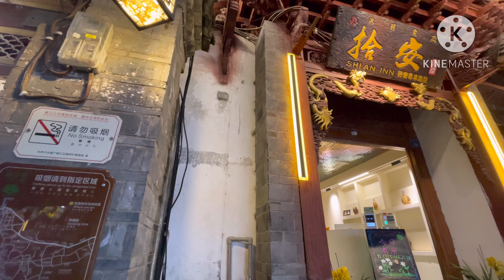EP.4 คุนหมิง ลี่เจียง แชงกรี-ล่า ต้าหลี่ (Daguishan Park) @AA-travel-and-do เที่ยวจีน 9 วัน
แชงกรี-ล่า
อากาศ 0 - 15 องศา อากาศเบาบาง
หมุนกงล้อสวดมนต์ Daguishan Park
แต่งชุดทิเบต ขี้ม้า
ย้ายไปลี่เจียง